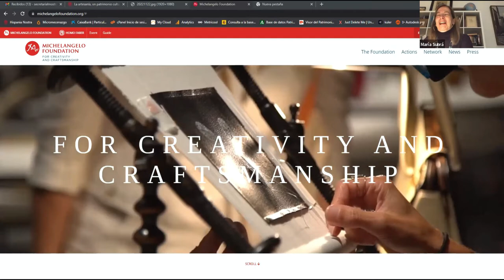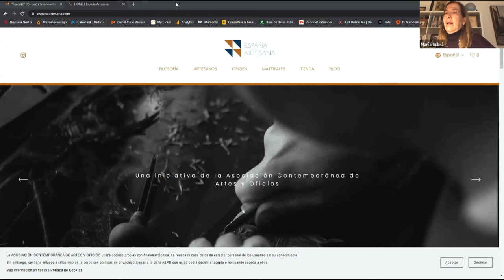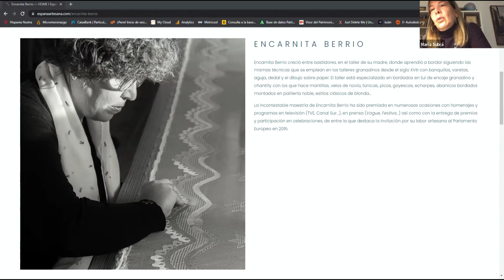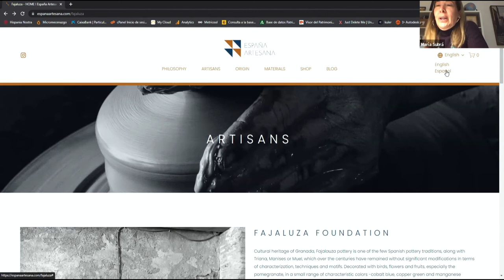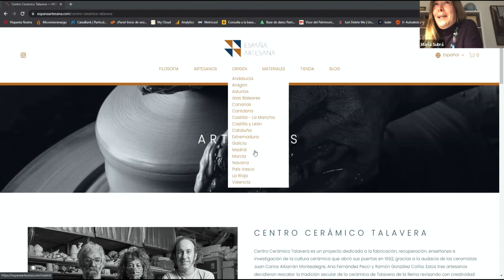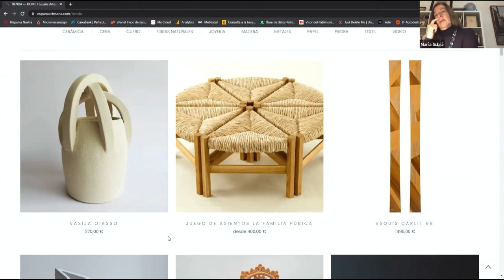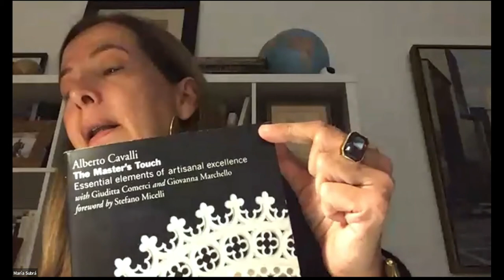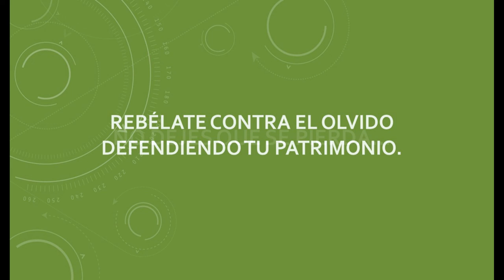La artesanía, un patrimonio cultural en vías de extinción | Hispania Nostra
Es una realidad no suficientemente conocida por la sociedad el hecho de que los antiguos oficios artesanos se están perdiendo en España. Desde una perspectiva de sostenibilidad, la pérdida de un oficio artesano es tan trágica e irrecuperable – salvando las distancias- como la pérdida de una especie animal.

La supervivencia futura de los oficios y productos artesanos depende del establecimiento de un diálogo dinámico entre el Diseño, la Artesanía y la sociedad española con el apoyo de las instituciones públicas, para preservar el patrimonio cultural común y permitir que las técnicas y oficios no se pierdan con el tiempo, y con ellos, cientos de años de historia y cultura.

CONFERENCIANTE: María Subrá.

Empresaria, consultora y activista cultural.

Como empresaria ha sido fundadora y directora general durante 12 años de la cadena pionera y líder de centros médico-estéticos HEDONAI (50 centros), dirigiendo un equipo de 300 mujeres. Como consultora ha trabajado en CANDESIC asesorando a fondos de capital riesgo para realizar adquisiciones en el sector sociosanitario. En los últimos años impulsa la Artesanía Española desde la Asociación Contemporánea de Artes y Oficios, de la que es co-fundadora, organizando los “Debates de Artesanía Contemporánea” en colaboración con FUNDESARTE y el Ministerio de Cultura, y colaborando a nivel internacional con “Michelangelo Foundation”, propiedad del grupo de lujo RICHEMONT, en la promoción y salvaguarda de la Artesanía Europea a través del gran acontecimiento cultural  “HOMO FABER. Crafting a more human future”, exhibición bienal de Artesanía Contemporánea Europea que se celebra en Venecia.

Reconocida como una de las Top 100 Mujeres Líderes en España, en la categoría de empresaria y en las 500 mujeres líderes de YO DONA.